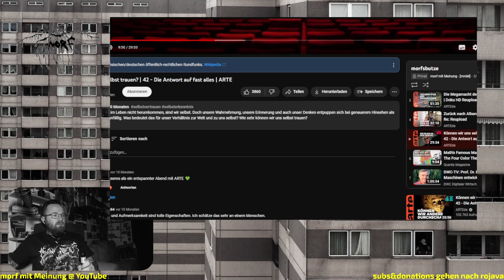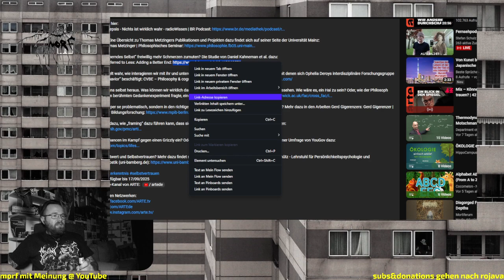Können wir uns selbst trauen? | ARTE August 2023